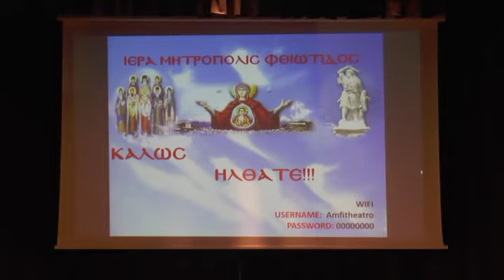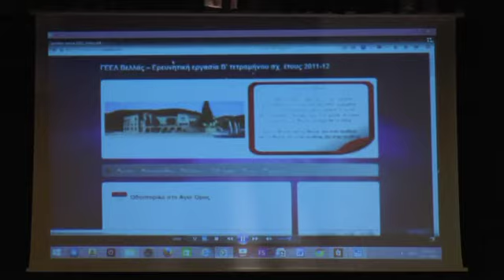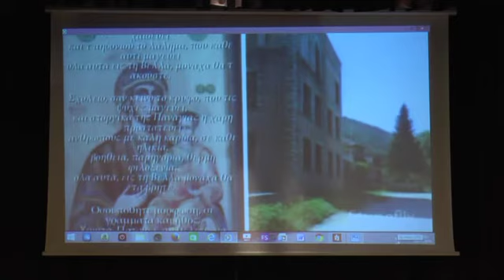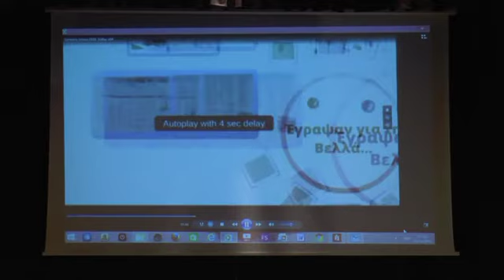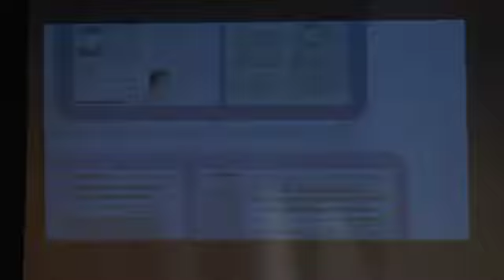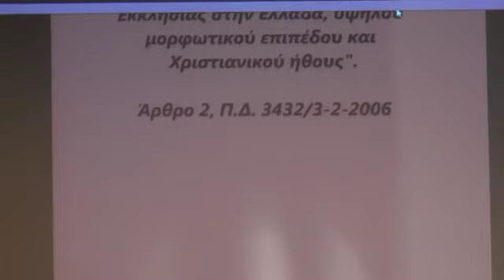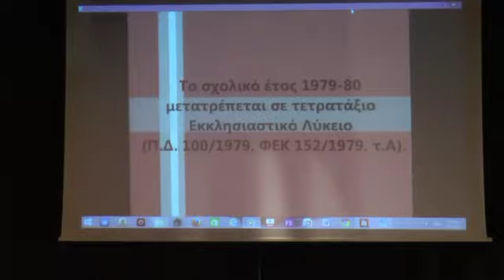1η Ημερίδα Ιστορίας & Αρχειονομίας της Δευτεροβάθμιας Εκκλησιαστικής Εκπαίδευσης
1η Ημερίδα Ιστορίας & Αρχειονομίας της Δευτεροβάθμιας Εκκλησιαστικής Εκπαίδευσης στην Ελλάδα (18ος-21ος) Λαμία 26/11/2016 - Μέρος Α